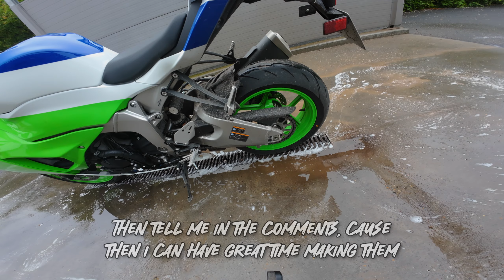"Ride with me!" - Motorcycle ASMR shot on DJI Osmo Action 4 + DJI Mic 2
Denne video er skudt med DJI Osmo action 4 parret med deres DJI Mic 2 trådløst.

VIL DU STØTTE KANALEN?